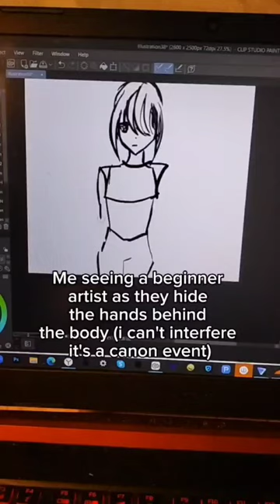Beginner artist canon event